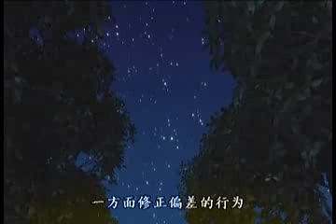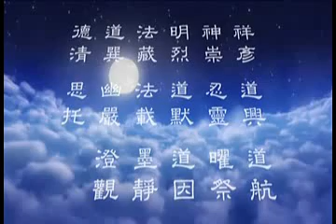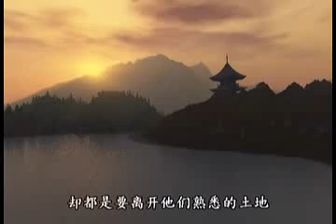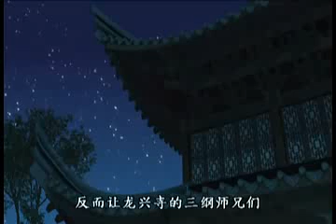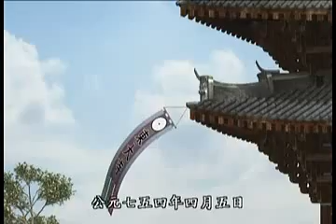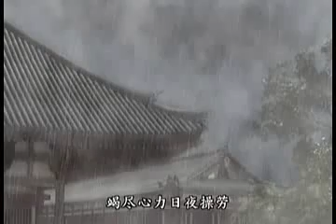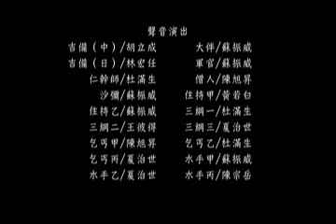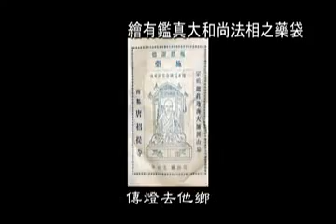動畫卡通 鑑真大和尚 完整版 1 40 21